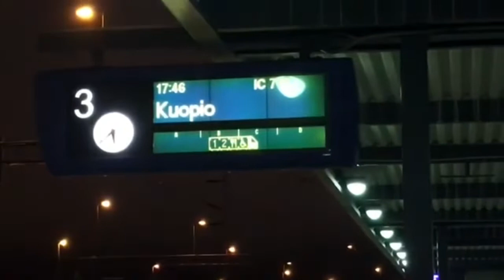Cuaca Panas, Rindu Pula Dengan Kesejukan Finland: Kenangan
Suhu sekarang ini sungguh panas di Ireland. Hujung minggu ini, ramalan cuaca menjangkakan suhu boleh naik melebihi 30 darjah celcius. Dalam suasana panas-panas ini, rindu pula dengan kesejukan dan kebekuan Finland, terutamanya di Oulu. Korek-korek, jumpa video lama.

Kenangan…